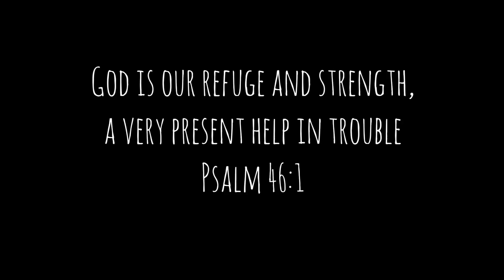Natalia Thomas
Hear her story of holding on to her faith in God through her life struggles.